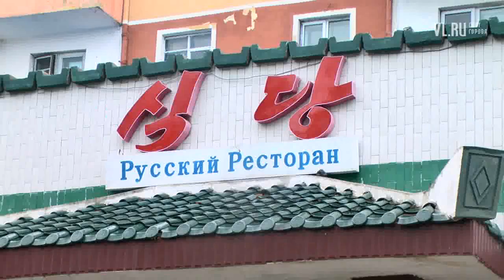VL ru Российские железнодорожники построили порт и угольный терминал в КНДР